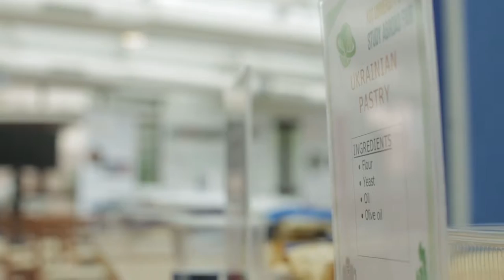Study Abroad Fair 2016 Preparations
Joyful moments of our Study abroad Fair 2016 Preparations at Winter Garden and Kitchen with our local and international students.